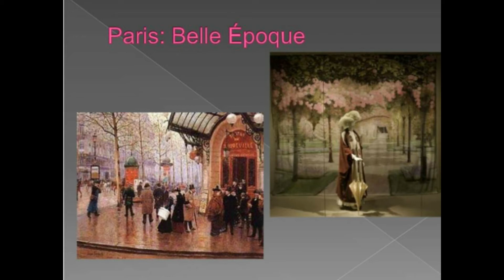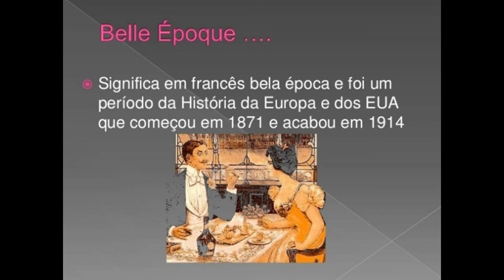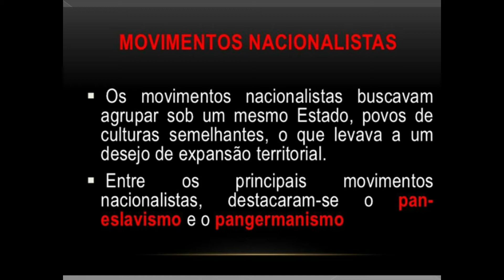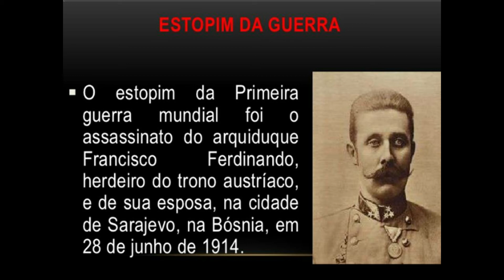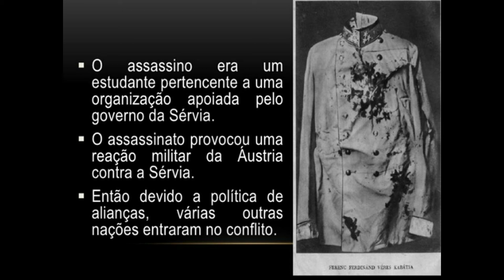9º ano história - Primeira Guerra Mundial (Parte 2) - Data: 16/03/21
Capítulo: 2 - Livro: 1